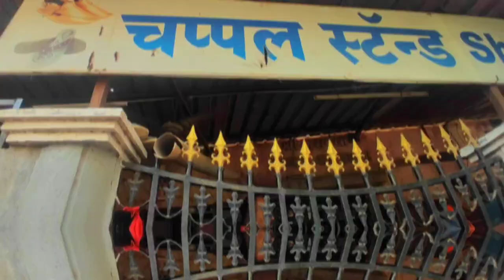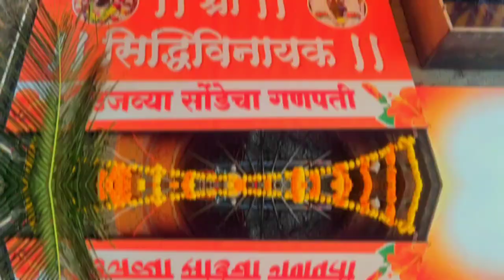तुळजापूर दर्शन vlog | Tulja Bhawani Mandir | Maharashtra Darshan vlog #7 | Lilesh Dharmik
मित्रांनो आम्ही तुम्हाला हसवण्या साथी खूप मेहनत करत आहोत , एक एक विडियो शूट करायला खूप मेहनत लागते , आमचे  आर्टिस्ट लोक आणि स्वत मि खूप मेहनत करतो  फक्त तुमच्या साठी  , आणि तुम्हाला प्रत्येक वेदी एक नवीन मजेदार विडियो देत असतो, तर तुम्ही पण आमच्या चॅनल ला subscribe  करून आमचा  उत्साह वाढवा, आम्ही तुम्हाला असेच हसवत राहू .

धन्यवाद 😊🙏❤

please support .🙏🙏🙏